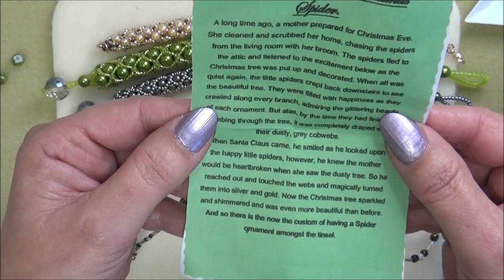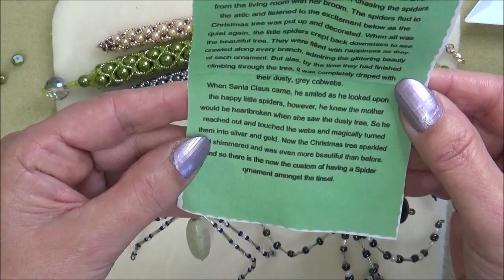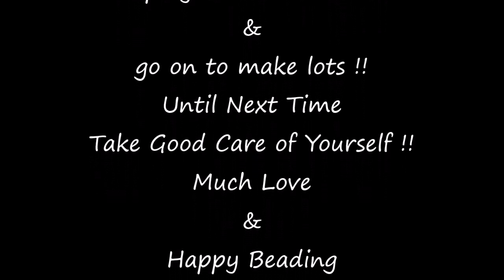Tubular Netted beaded Bracelet Tutorial...... Lets get Beading ! 😎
Join me as I show you the steps needed to make a beautiful tubular netted bracelet... I show each step needed to make it, so would be easy for a beginner to jewellery making to follow along.
6mm Pearls
size 8 seed beads
size 15 seed beads
10mm bead of choice
size 10 beading needle
thread of choice I used superlon
Scissors
you can also use size 4mm pearls
& size 11 seed beads